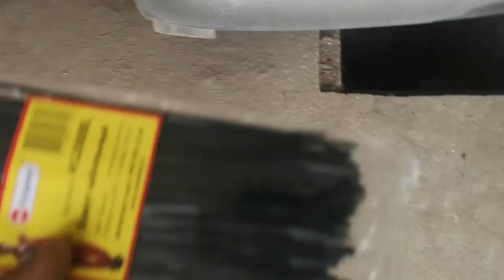ЭПОПЕЯ с авто выпало ДНИЩЕ ах эти ЛОШАДИНЫЕ силы СВИНЬИ гуляют